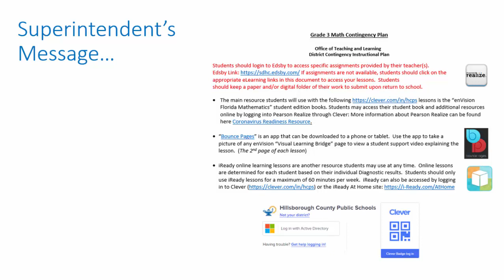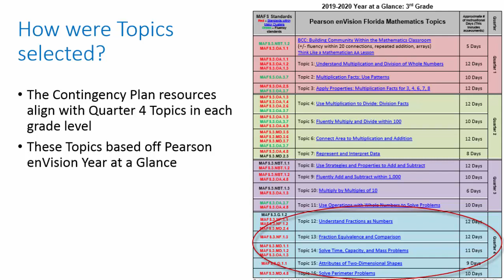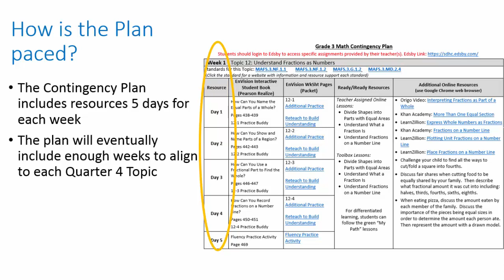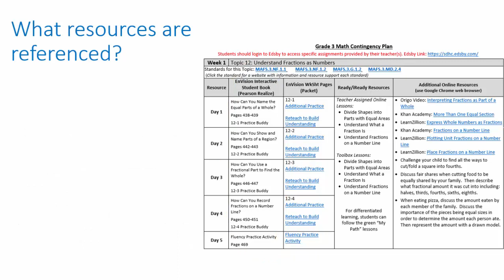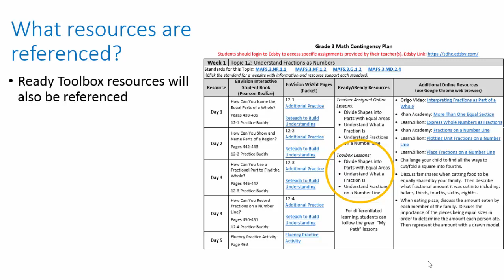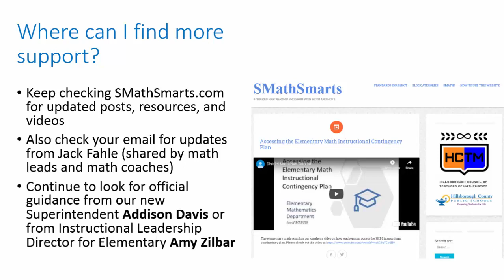Navigating the Elem Math Contingency Plan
Information for teachers on the purpose, resources used, and how to navigate the HCPS Elementary Math Contingency Plan.